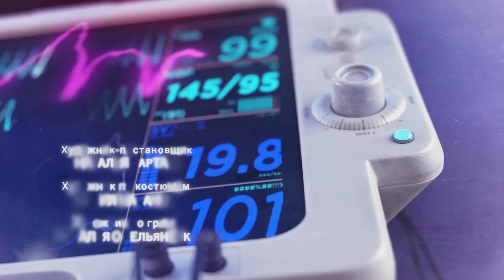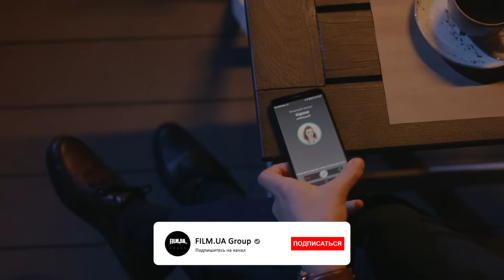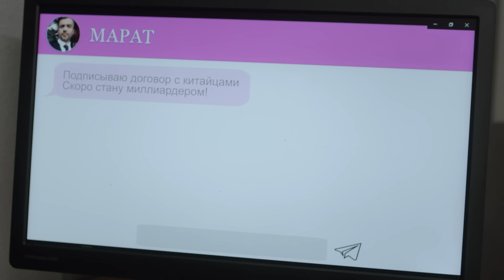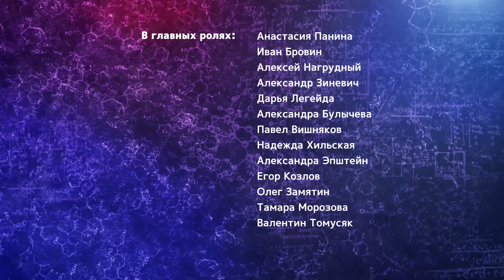ДОКТОР НАДЕЖДА. СЕРИЯ 6. Мелодрама. Сериал Про Врачей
Неожиданно в клинике появляется Рита Андреевна, которую Гордеев когда-то уволил. Оказывается, Рита вышла замуж за господина Лима, партнера Гордеева по бизнесу. Господин Лим отправил жену контролировать работу Гордеева. Гордеев взволнован – его чувства к Рите не угасли…
Надя узнает, что Смирнов изначально был против ее назначения на должность ведущего хирурга в своем отделении. Смирнов подтверждает, что действительно считал Надю скандалисткой. Но, увидев её в работе, понял: Надя – находка для клиники. Между Надей и Смирновым устанавливается прочный мир. Смирнов явно симпатизирует Наде, но она этого не замечает, в ее мыслях пока только Стрелецкий…